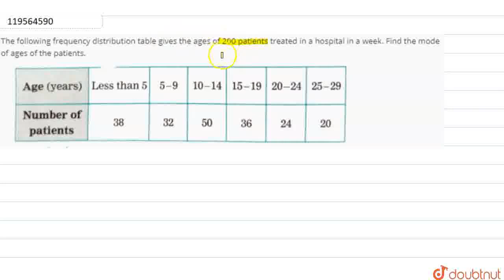The following frequency distribution table givesthe ages of 200 patients treated in a hospital i...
The following frequency distribution table givesthe ages of 200 patients treated in a hospital in a week. Find the mode of ages of the patients.
Class: 10
Subject: MATHS
Chapter: STATISTICS
Board:Maharashtra Board

👉 Have Any Query? Ask Us.